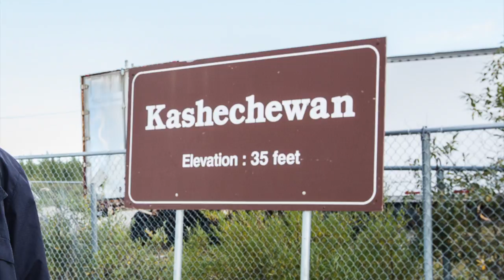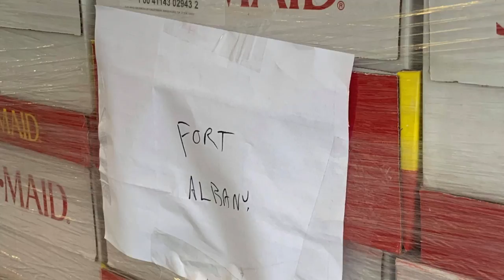CHARLIE ANGUS - EMERGENCY AIRLIFT OF SUPPLIES TO JAMES BAY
In June 2021 Kashechewan and Fort Albany were hit by a brutal COVID wave. As the government dithered I went to work with the Mennonite Central Committee on a massive fundraising drive to get supplies in to help.
Canadians stepped up in a big way.

Some photos show me and other key people without masks - these are photos from before the pandemic.